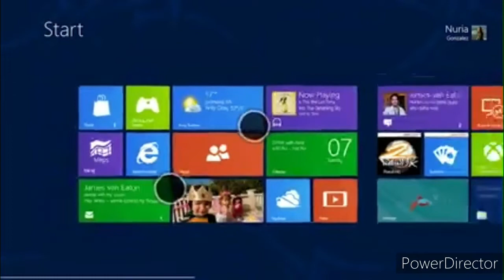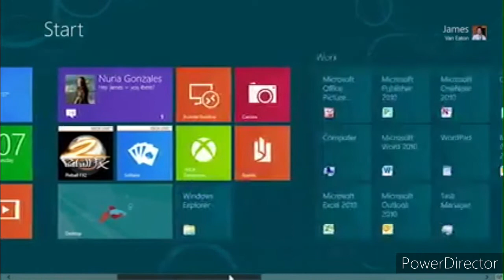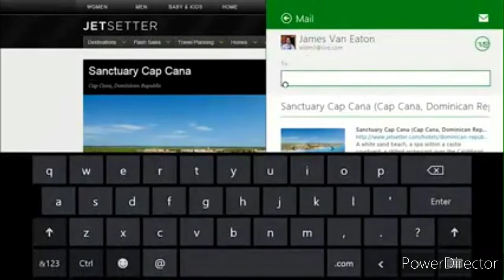Can-Can from 'Orpheus in the Underworld "Consumer Preview